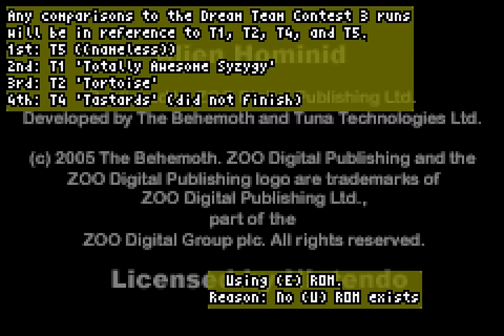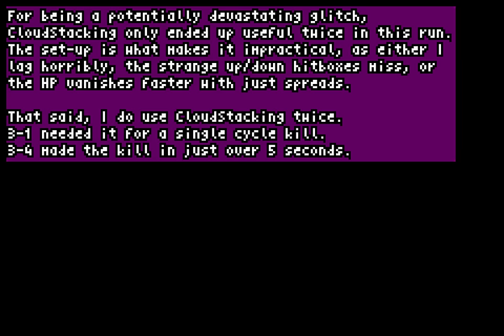TAS HD: GBA Alien Hominid in 15:12.85 by FatRatKnight (COMMENTS)